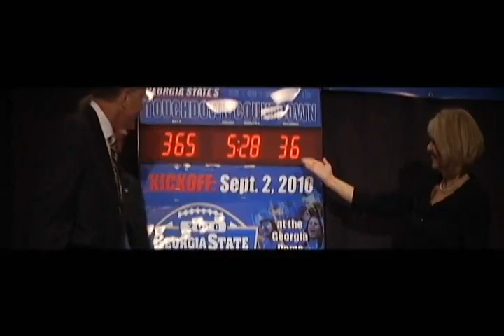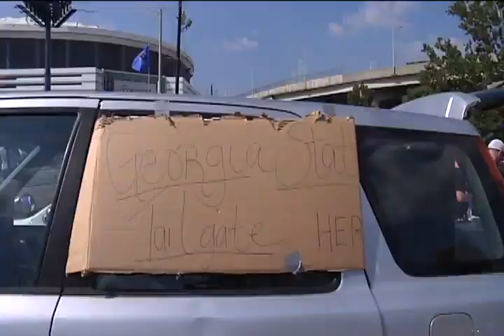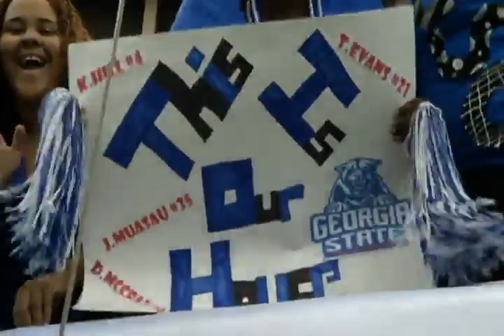GSU Football: 2010 Season Highlights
Top plays and moments of the historic 2010 Georgia State football inaugural season.